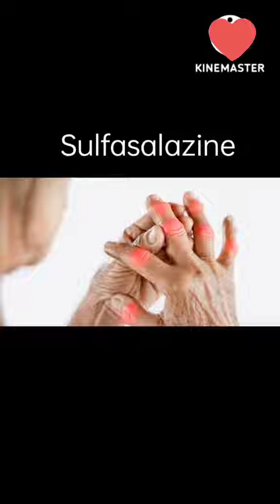औसधिका कहिलेकाही देखिने Side Effect हरु। Dr. Sushil Sharma.